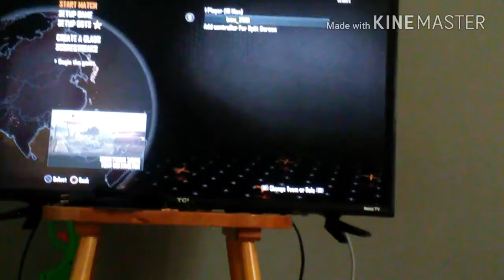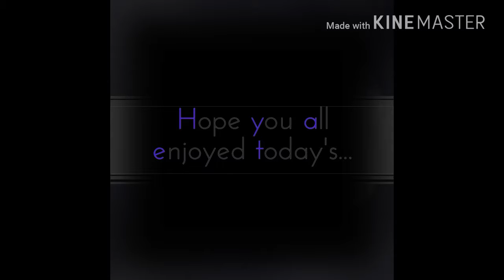COD black ops II I suck